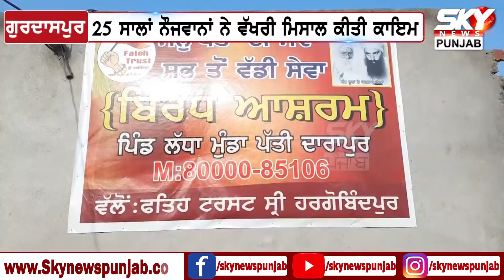ਬਚਪਨ ‘ਚ ਮਾਪਿਆਂ ਦੇ ਪਿਆਰ ਤੋਂ ਵਾਂਝੇ ਰਹੇ ਏਸ ਨੌਜਵਾਨ ਨੇ ਜਵਾਨੀ ਕੀਤਾ ਆਹ ਕੰਮ, ਚਾਰੇ ਪਾਸੇ ਹੋ ਰਹੀ ਚਰਚਾ